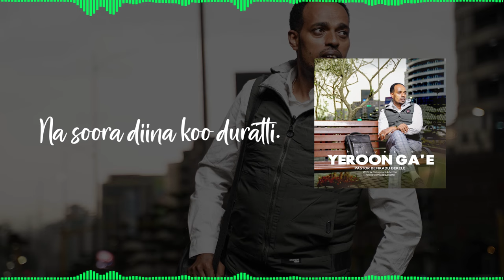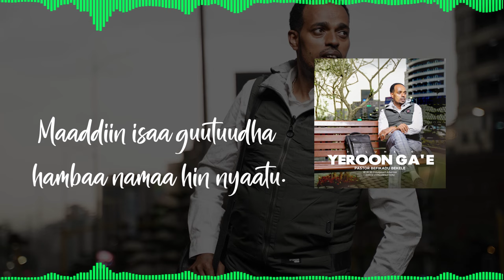Galataan - Pastor Befikadu Bekele Vol 4 (Official Lyrics Video)